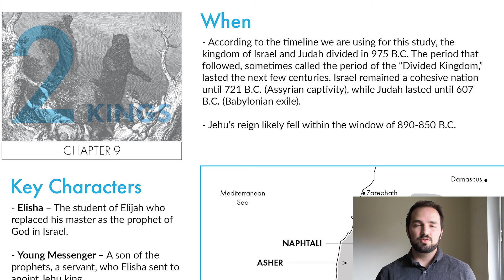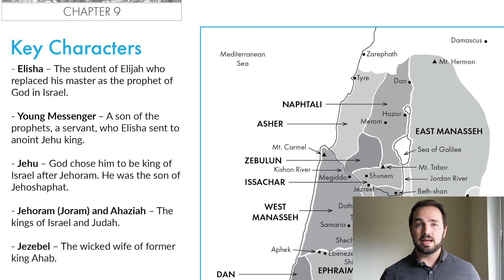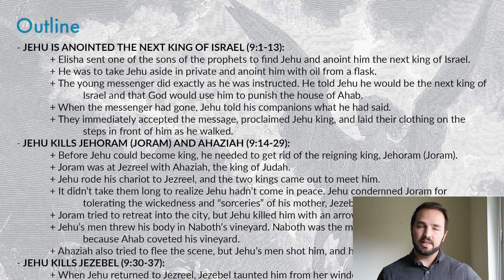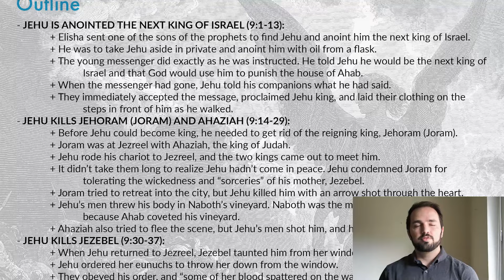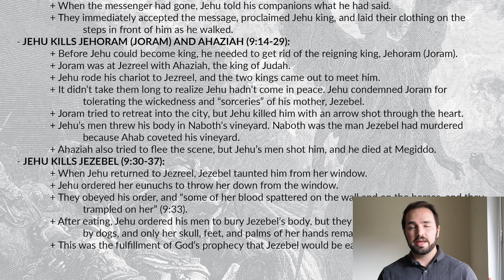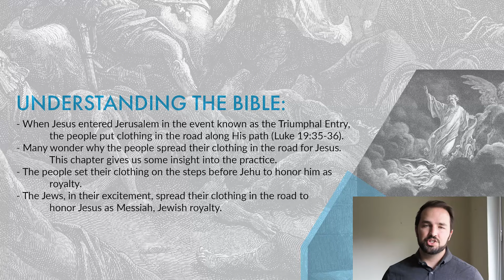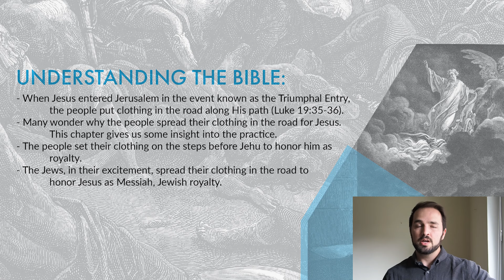2 Kings 9 Summary: 5 Minute Bible Study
Get a quick overview of 2 Kings 9, including its themes and key events. This article provides a short summary of 2 Kings chapter nine, and will help you understand the book of 2 Kings as a whole.

In 2 Kings 9, Jehu is anointed the next king of Israel. He travels to Jezreel and kills Jehoram (Joram), the king of Israel, and Ahaziah, king of Judah. Afterwards, he ordered Jezebel, Ahab’s wicked wife, to be killed by being thrown out of her window. Her body was eaten by dogs, just as the Elisha had prophesied in 1 Kings 21:23.